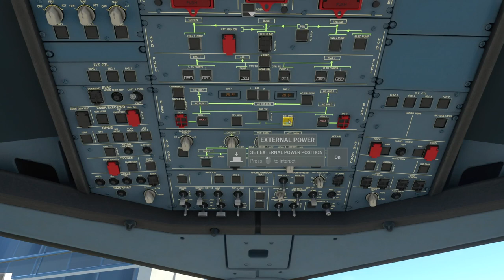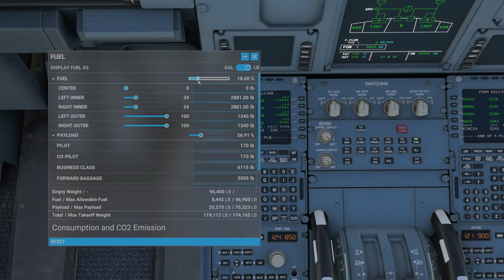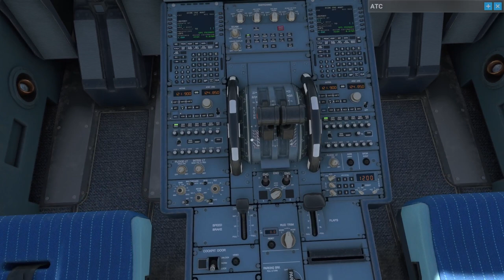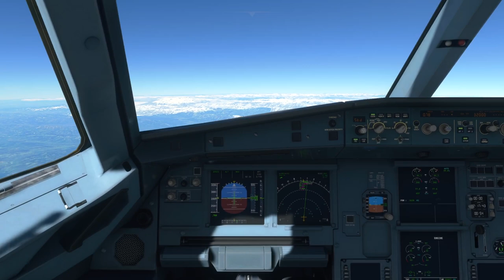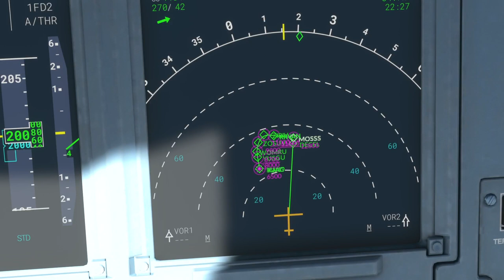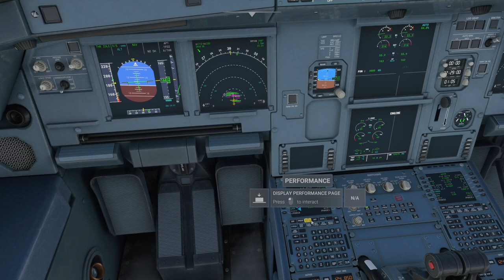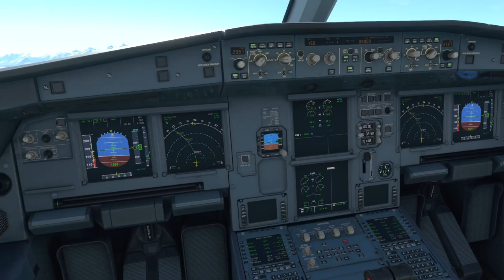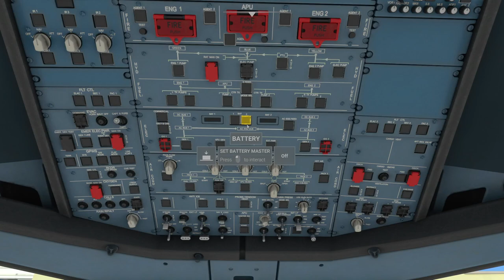MSFS 2020 | Salt Lake City, UT to Jackson Hole, WY | Delta Airlines a320neo | Full Flight.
Hey guys sorry I forgot the landing lights lol.. I'm always forgetting something!